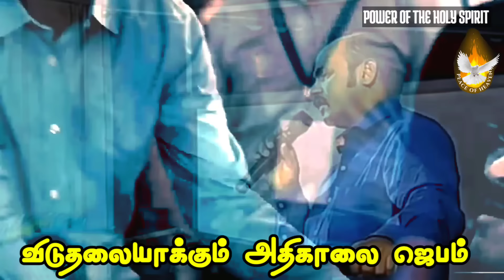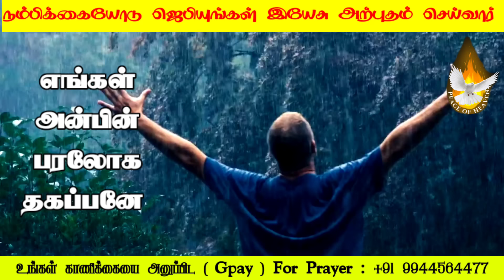Come let's Pray With Jesus MORNING PRAYER | Today Bible Verse | Daily Graceful Bible Word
🔴 LIVE NOW Healing & Deliverence Evangelist Michael

CANARA BANK
MADURAI - 625014
TAMIL NADU
IFSC CODE : CNRB0003054
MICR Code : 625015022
Branch Code : 003054

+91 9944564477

EVANGELIST MICHAEL
PEACE OF HEAVEN MINISTRY
MADURAI